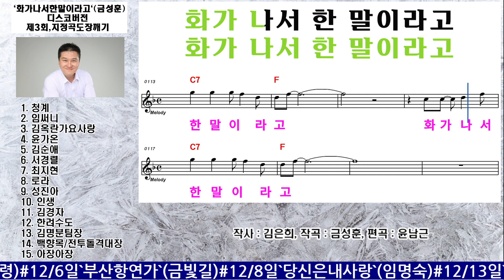제3회`화가나서한말이라고`(금성훈) 디스코버전 - 지정곡도장깨기/ 1등 : 서경렬